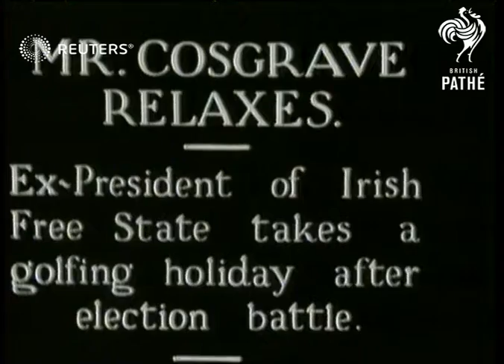IRELAND: Ex-President W.T. Cosgrave playing golf (1932)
Ireland's ex-President W.T. Cosgrave playing golf.

Full Description:

SLATE INFORMATION: Mr. Cosgrave relaxes: Ex-President of Irish Free State takes a golfing holiday after election battle

IRELAND: Location unknown:
EXT
W.T. Cosgrave (Ex-President of the Irish Free State) on golf course with other golfers and family members
Cosgrave teeing off
Cosgrave putting on the green
Background: Ireland's ex-President W.T. Cosgrave playing golf.